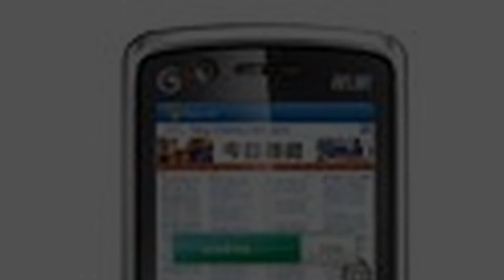Photos of the Coolpad 728 | Not A Review!